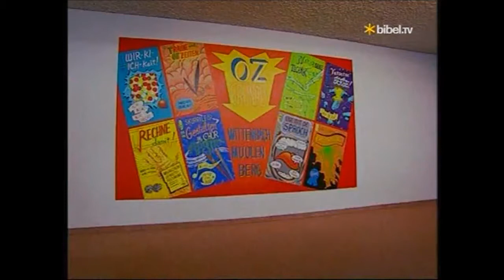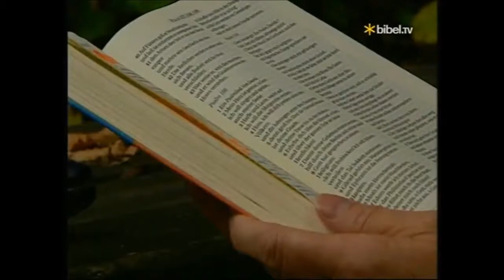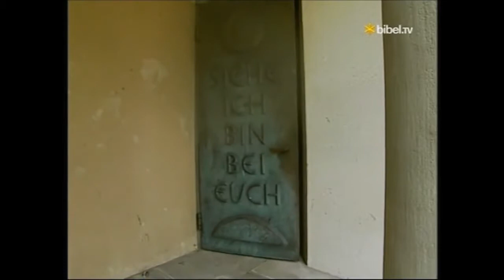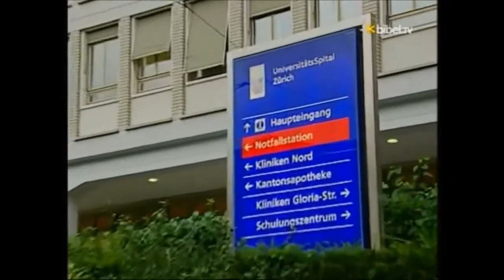Geister Übersinnliches Magisches Kosmische Energie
Fenster zum Sonntag: Nacht der Geister.

Die Welt des Übersinnlichen präsentiert sich in Form von gesammelten Fernsehberichten auf Mʏsᴛᴇʀʏ X, und verschafft einen umfassenden Einblick in die Grenzbereiche des menschlichen.

Wie Forscher das Erscheinen von Geistern erklären. Nun haben Forscher eine Erklärung für das Phänomen gefunden. Wissenschaftler versuchen dem Phänomen der „Geistererscheinungen“ seit.

Mysteryforscherin und Buchautorin, Garbiele Lukacs spricht in der bekannten Talksendung "Die Barbara Karlich Show" über rätselhafte und übersinnliche Erlebnisse, wie zum Beispiel der Achatschale.

Kosmische Energie - kurzer Vortrag mit einigen interessanten Einsichten Dieses Vortragsvideo ist Teil des Esoterik Lexikons